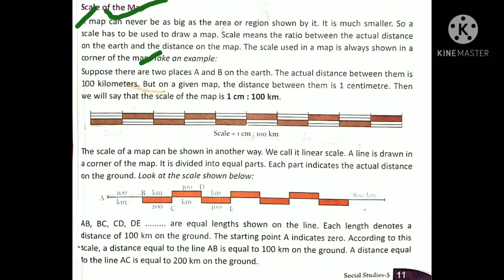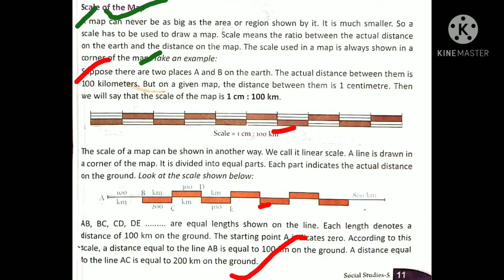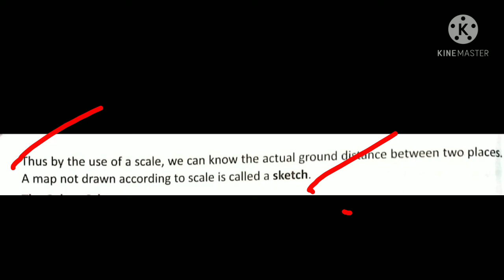Scale of the Map